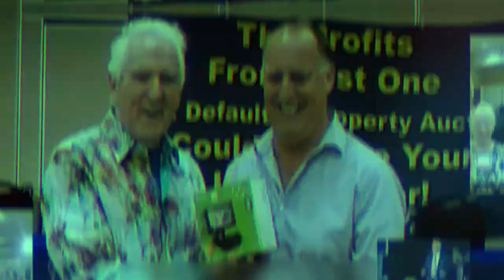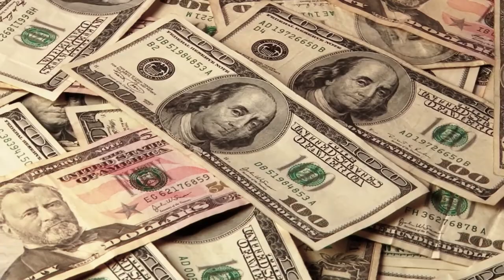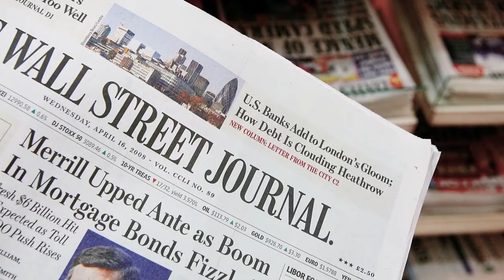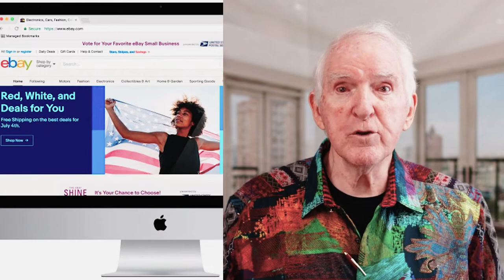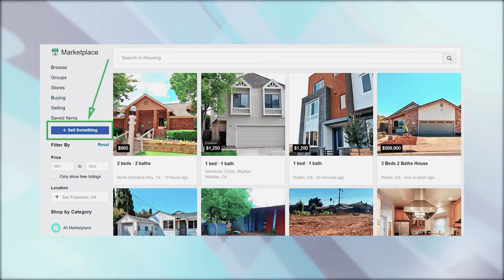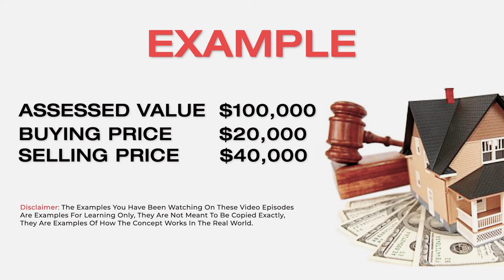How To Promote Your Own Business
No matter how good your products or services may be, people won't buy if they don't know about it! This is where the power of marketing comes in handy! Learn more about how to promote your own business by watching this video.

00:00 Intro & Summary
00:38 How To Promote Your Own Business
02:08 How Successful Companies Promote Their Business
05:58 How To Promote Your Business Online
09:03 How To Promote Tax-Defaulted Properties
10:52 What To Remember When Buying Properties